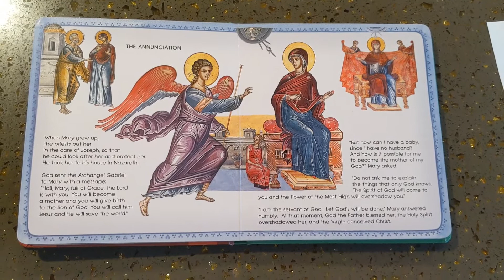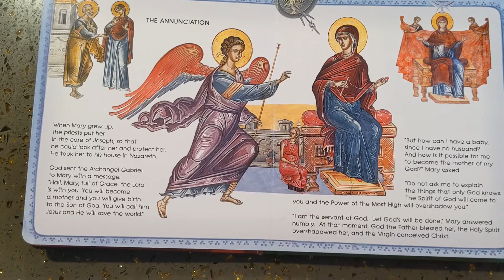Povesti cu Sfinti - The Annunciation -Buna Vestire